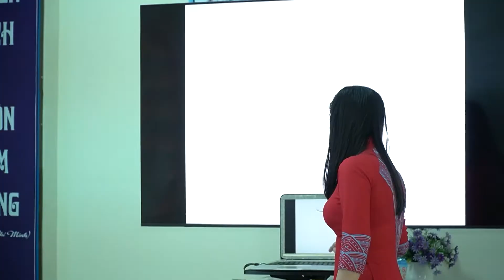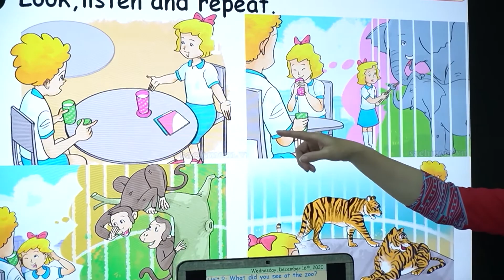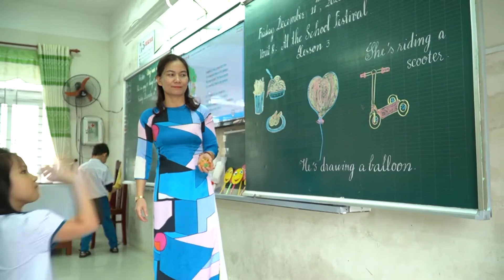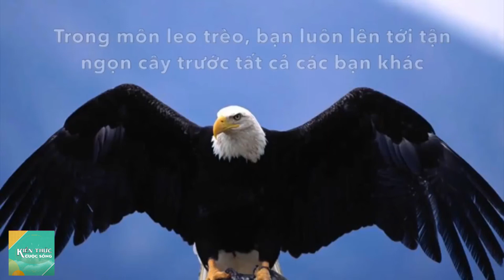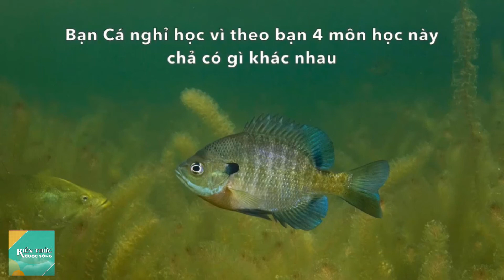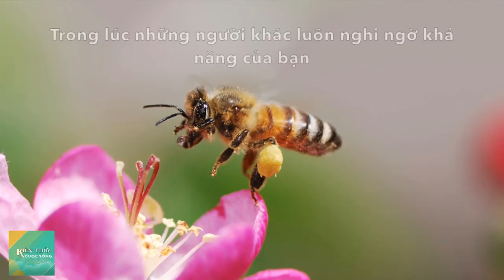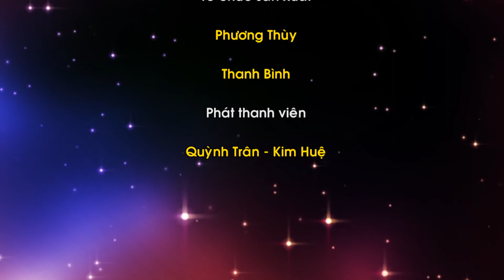Tạo động lực cho con - Kiến thức cuộc sống